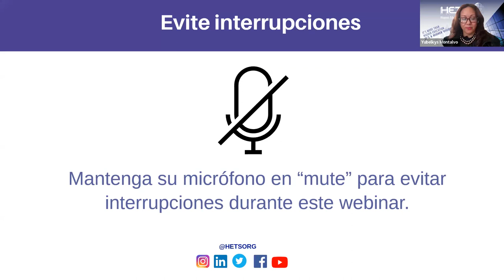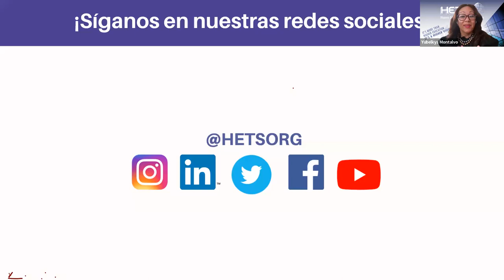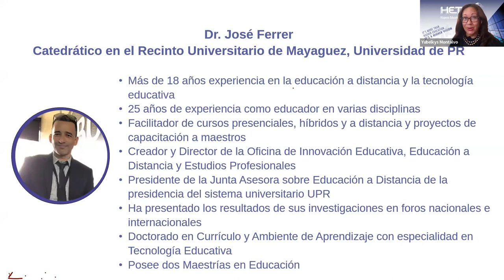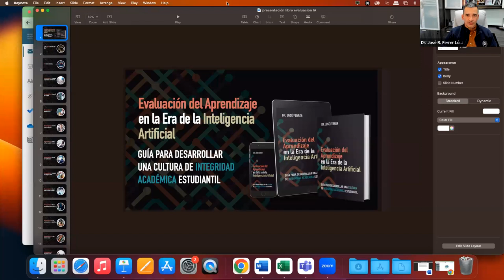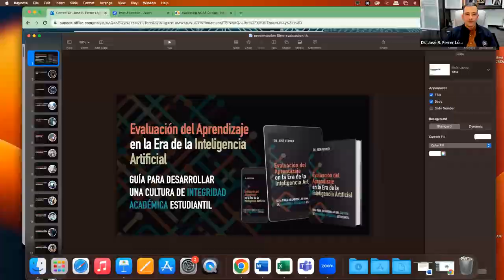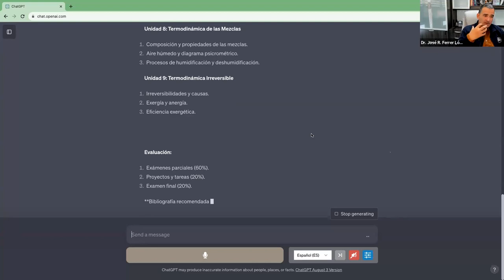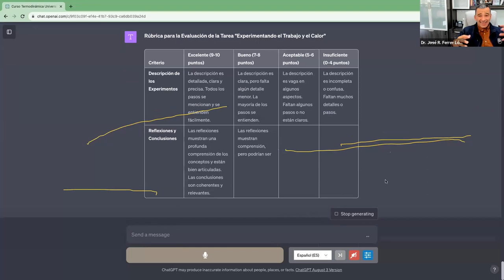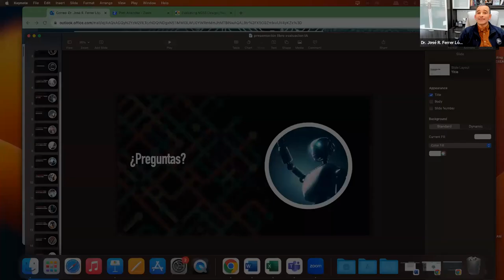Webinar: Introducción al Diseño y Evaluación del Aprendizaje en la Era de la Inteligencia Artificial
Recurso: Dr. José A. Ferrer, Catedrático del Recinto Universitario de Mayagüez, Universidad de PR

Se ofrecerá una demostración rápida del uso de la Inteligencia Artificial (IA) en la creación de cursos y se discutirán las recomendaciones para una evaluación efectiva del aprendizaje en la era de la IA. Se utilizarán “prompts” efectivos para la generación de temas, contenidos, tareas y pruebas. También se explicará cómo generar rúbricas haciendo uso de IA. Finalmente tendremos una reflexión sobre qué podemos hacer ahora que los estudiantes tienen acceso a estas poderosas herramientas.